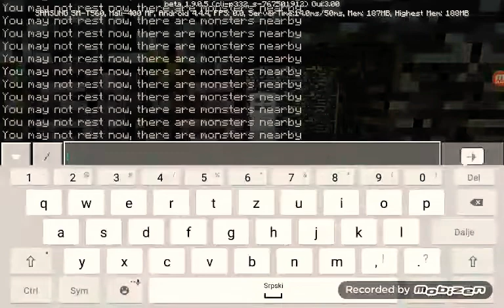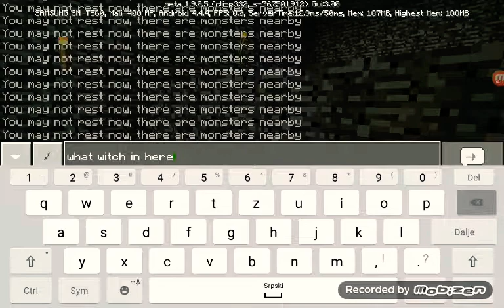Minecraft ep 2. (Minecraft plays) The noob escaping of the prison!